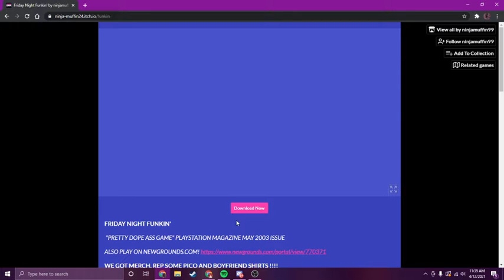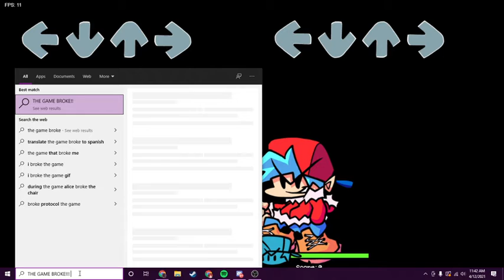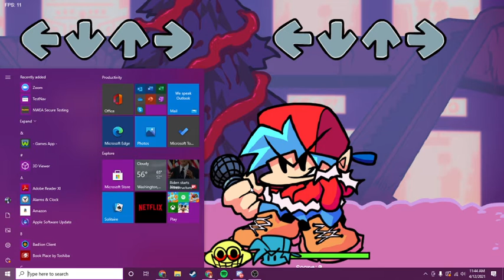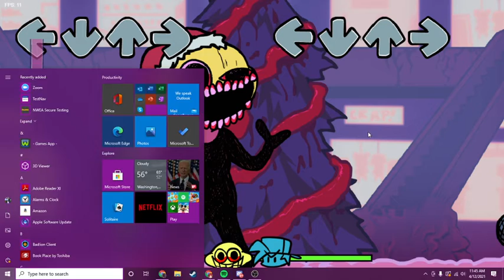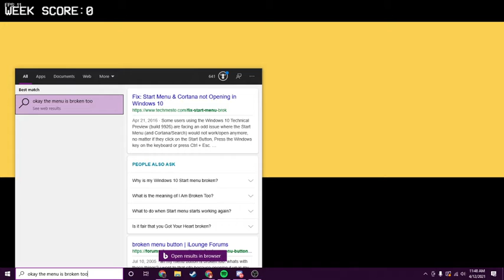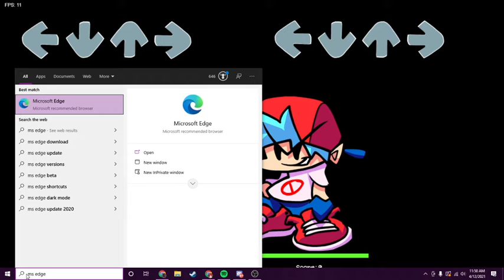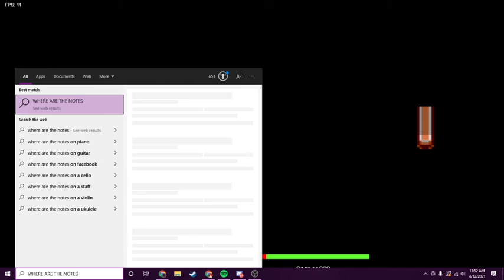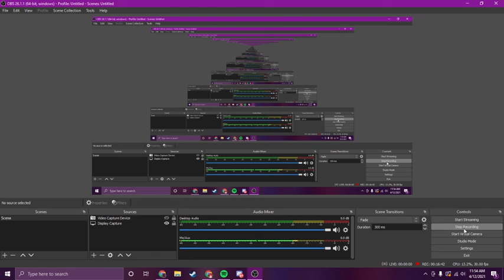Weird Friday Night Funkin' Graphical, Audio, and Lag Glitch